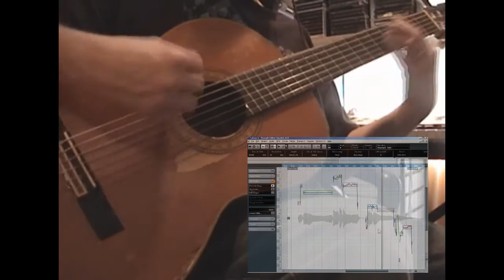Haunting Classical Guitar with Bizarre Twist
Improvisation on my classical guitar.  If you like this, please check out "Night Sky" from my 1st album (also on Itunes, Amazon, etc)

This is a side of my playing that I haven't really shown on Youtube so far, but it's actually how my family and friends hear me play most.  I'm always tooling around on my classical.  This is my second oldest guitar besides the Washburn electric seen in many of my videos.  I bought it used in college to help me pass my guitar juries (I couldn't hit certain chords on my older classical)

And sorry for the weird middle section lol.  I was playing with Cubase 6's varipitch and audio warp features.  I thought the guitar by itself was a little boring there.